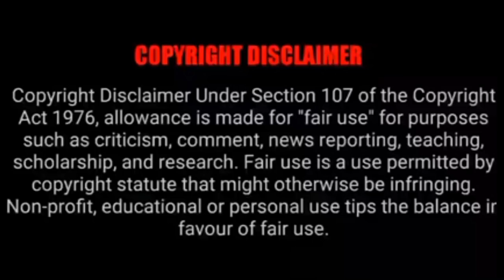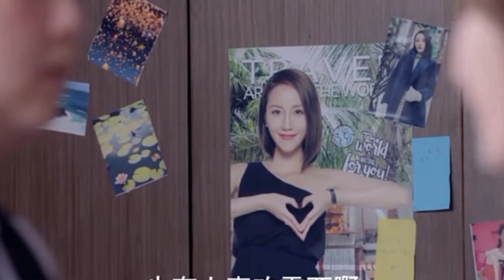Angry chef 💘 Kind TV host | Part 2 | Chinese drama | MA drama | தமிழ் விளக்கம்